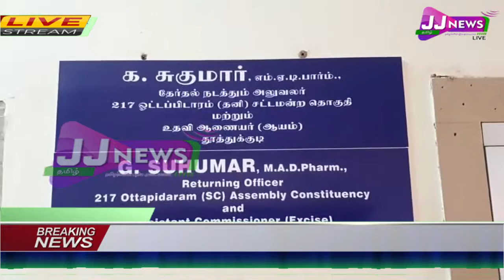ottridram News#JJtvNEWS devotional and news television1